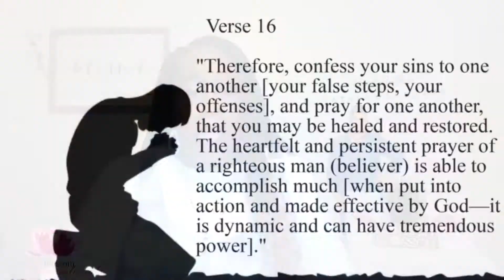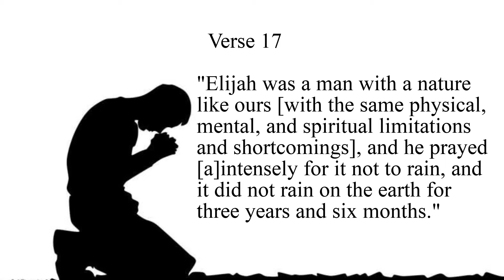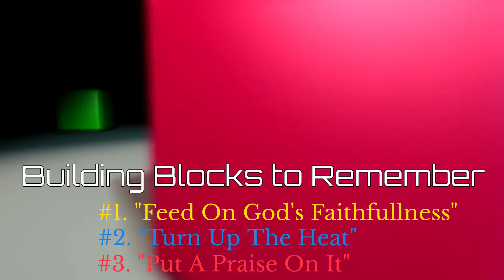Prayer Matters/Set Your Prayer Life on Fire!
Do you ever feel sometimes that it doesn't do any good to pray? Well, be encouraged by today's VBlog message and allow it to light a fresh fire in your prayer life.